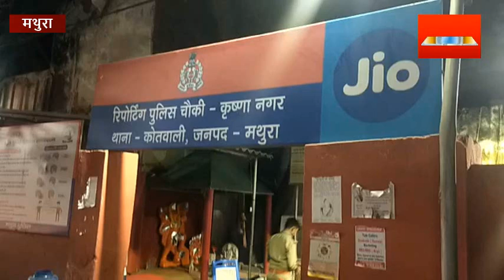महिला ने चौकी के भीतर ही एक युवक का गिरेबाँ पकड़ कर थप्पड़ जड़ दिए